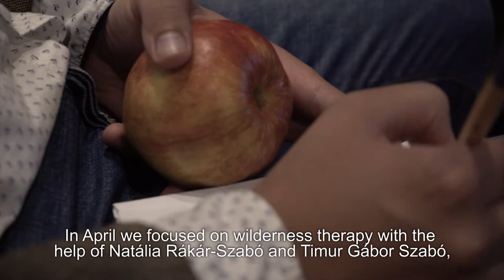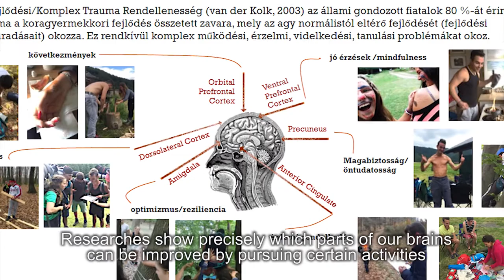InSPIRES Science Café - April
A Care farm bloggal közösen indított beszélgetés-sorozatunk célja, hogy párbeszédet kezdeményezzen a hagyományostól eltérő, a természet erejére építő terápiás megoldásokról.
Az Észak- és Nyugat-Európában népszerű green care szolgáltatások (bővebben itt olvashat róluk itthon még kevéssé ismertek, noha több hazai szervezet, gyakorló szakember is alkalmazza őket. Velük beszélgetünk Science Café rendezvényeinken.

Április 23-án a Magyar Tapasztalati Tanulás Alapítvány két kalandterapeutájával és pszichológusával, Rákár-Szabó Natáliával és Szabó Gábor Timurral beszélgettünk vadonterápiás munkájukról.

This semester we organize a series of Science Cafés cooperating with Care farm blog, aiming to initiate discussions about those therapeutic approaches which integrate the power of nature.
In Western and Northern Europe green care is an emerging topic, in Hungary this concept is nearly unknown though some health and social care providers have already been offering this kind of services. They are going to be our guests at the Science Café events.

On 23 April we focused on wilderness therapy with the help of Natália Rákár-Szabó and Timur Gábor Szabó, two adventure therapists and psychologists from the Hungarian Experiential Learning Foundation.